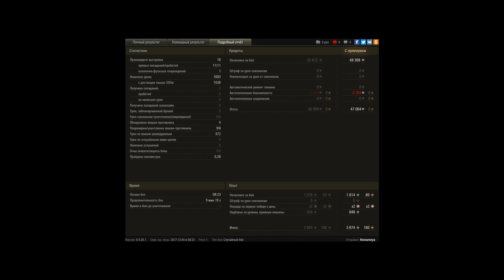105 leFH18B2, Песчаная река, Стандартный бой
Игрок: Nonameya [KPAGE]